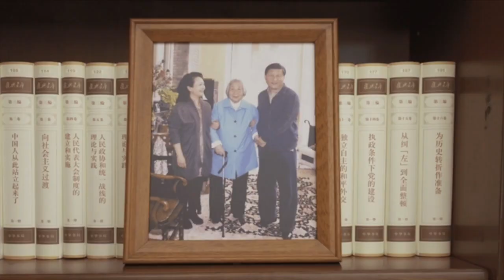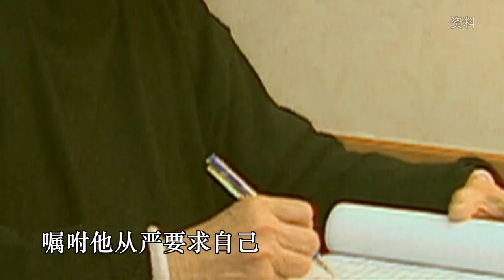Xi Jinping dhe nëna e tij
Në kremtimet e Festës së Pranverës të Kinës në vitin 2015, presidenti kinez Xi Jinping recitoi poezinë e lashtë kineze "Kënga e fëmijës së larguar nga familja": "Fijet në dorën e nënës së dashur, për rrobat e fëmijës që do të largohet. Duke punuar me zell, nëna merakoset për kthimin vonë të fëmijës." Ai tha se kjo poezi shpalos ndjenjat e thella familjare kineze, sidomos për nënën.
Herët në vitin 1969, kur Xi Jinping, më pak se 16 vjeç, nisej për punë praktike në fshatin Liangjiahe të provincës Shaanxi, e ëma i bëri një çantë lecke ku kishte qëndisur me pe të kuq fjalët "Zemra e nënës", si një “dhuratë” për të birin. Ajo i kushtonte rëndësi të madhe edukimit familjar dhe shpeshherë i shkruante letra Xi Jinping-ut, duke e këshilluar të zbatonte rreptësisht rregullat dhe të vendoste standarde serioze për veten.
Nën ndikimet e nënës, Xi Jinping gjithmonë rendit punën në vendin e parë, duke iu dedikuar plotësisht detyrave për përmirësimin e jetesës së popullit dhe zhvillimin e Kinës.